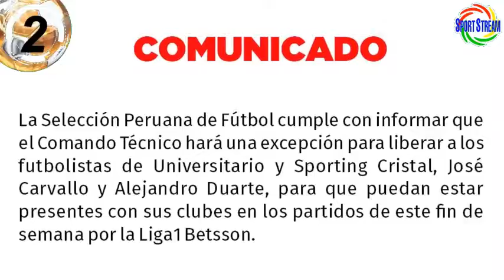JUAN REYNOSO ENTRENAMIENTO DOBLE TURNO SELECCION PERUANA?